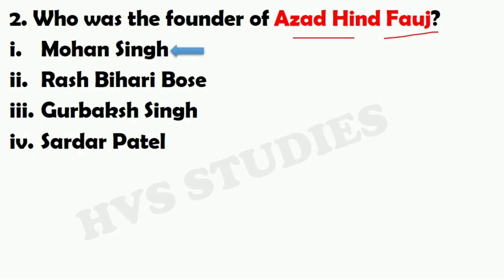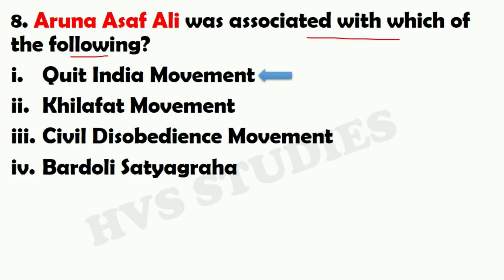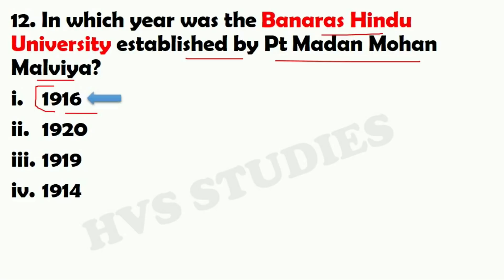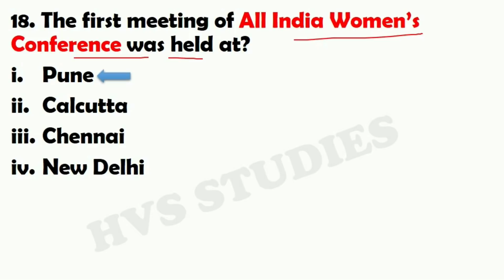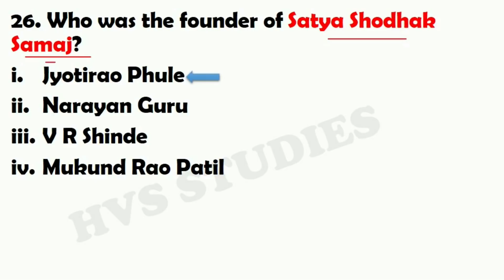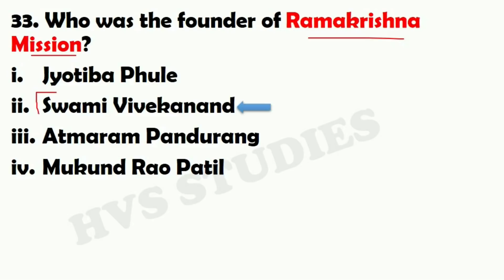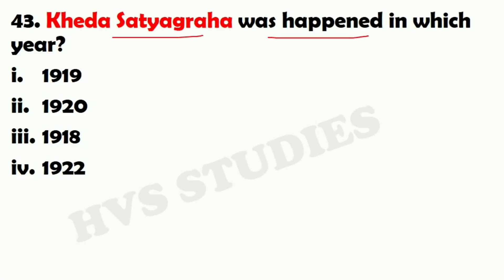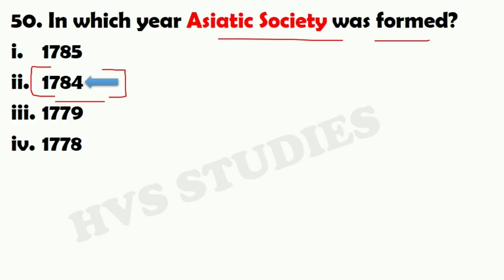Indian National Movement - Committee, Movement's and Parties formed | Indian Modern History Ques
Indian National Movement
Committees formed during Independence time
All Committee's formed in India
All Movements in India
Movements during Independence
Committees formed by Mahatma Gandhi
Newspapers by Mahatma Gandhi
Freedom Fighters of India
Party formed during Independence
Committee's formed before Independence
Committee's, Movement's and Parties formed during Independence
Indian Independence League
Azad Hind Fauj
Non Cooperation Movement
Ghadar Party
All India Harijan Samaj
Forward Block Party
Home Rule League
Quit India Movement
All India Trade Union Congress
Banaras Hindu University
Father of India Unrest
Kakori Conspiracy Case
Purna Swaraj
All India Women's Conference
Poona Pact
Brahmo Samaj
Theosophical Society
Indian National Congress
Rowlatt Act
Satya Shodhak Samaj
Prarthana Samaj
Arya Samaj
Hindustan Republican Association
Chauri Chaura Incident
Servants of Indian Society
Ramakrishna Mission
Khilafat Movement
Lucknow Pact
Gandhi-Irwin Pact
Civil Disobedience Movement
Muslim League
All India Muslim League
Jallianwala Bagh Masscare
Swaraj Party
Indigo Revolt
Moplah Rebellion
Kheda Satyagraha
Bardoli Satyagraha
Champaran Satyagraha
Atmiya Sabha
Harijan Sevak Sangh
Tattwabodhini Sabha
Asiatic Society